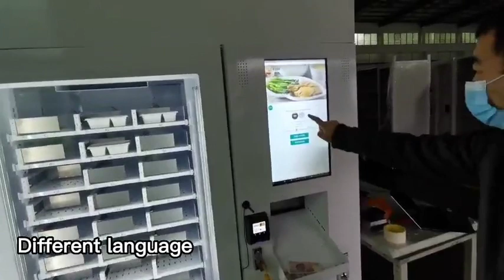work with bill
vending hot & frozen machine inside have any function :
1. inside can keep 72pcs box .
2. freezer keep temperature from 2 degree to 10 degree .
3.  the machine work with X  and Y axis.
4. that use 3000W microwave to work it.
5. you can adjust the cooking time for the food . if you want to know more infornation for this hot & frozen machine or you want to buy the machine , please contact with us , e-mail